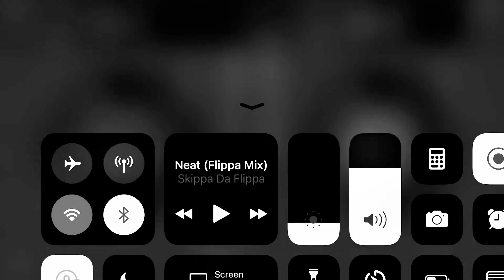Sauce Walka - How Many ($Lowed)